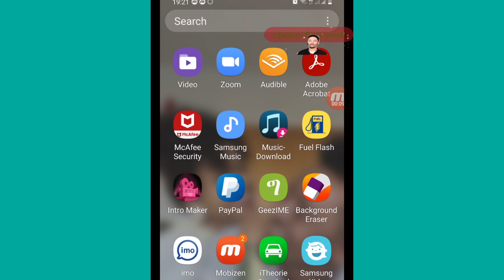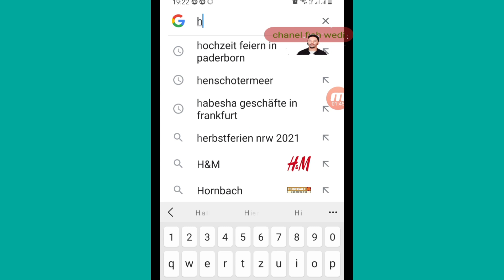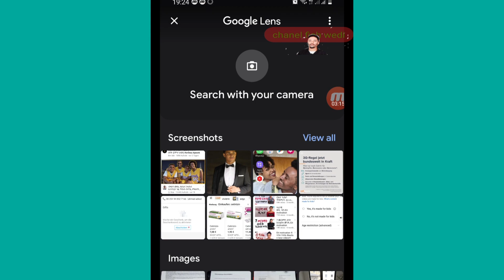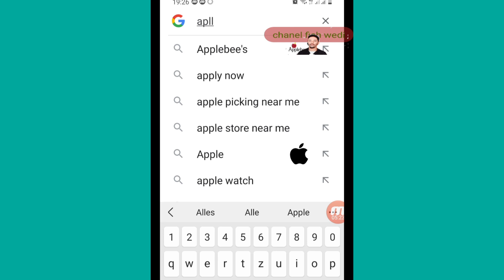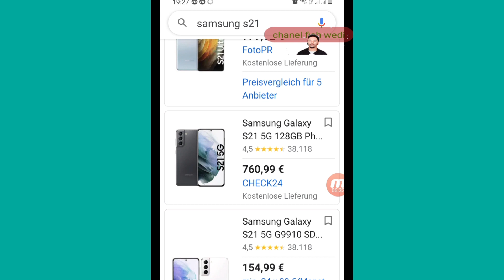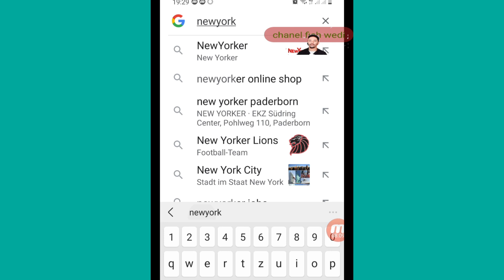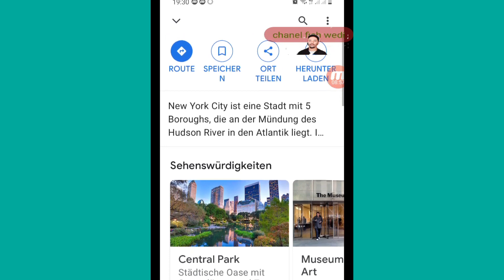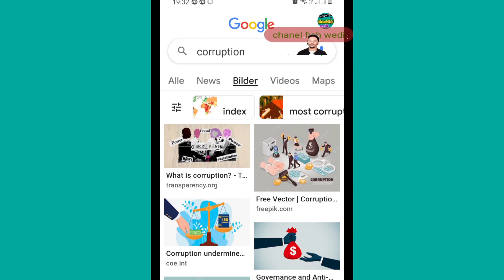7 September 2021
how to search by Google